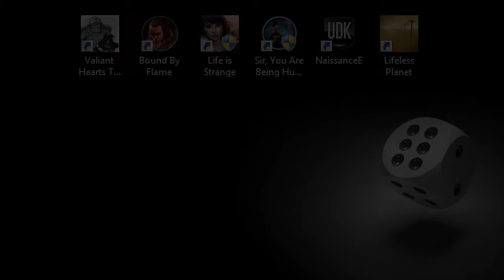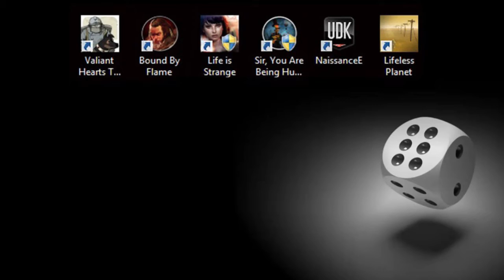VERT: 1st Person Sims?! (w/ Crimson Gaming)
-DiceDecides